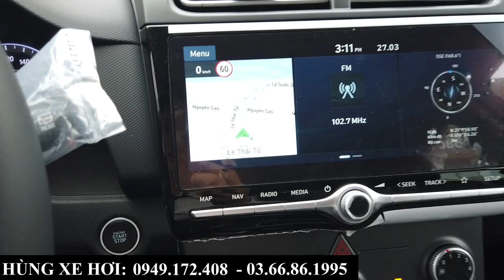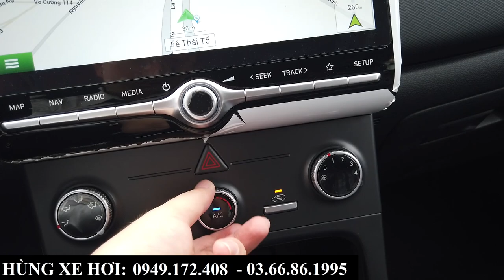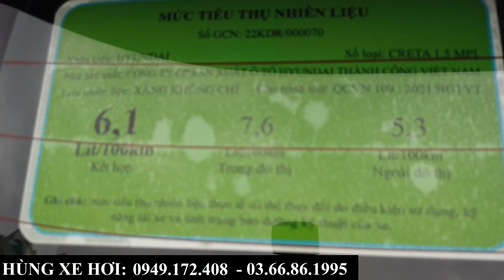Hyundai Creta Tiêu Chuẩn Giảm Sâu Giá Cực Tốt | Khuyến Mại, Giá Lăn Bánh Tại Bắc Ninh, Bắc Giang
+ Hotline Tư Vấn: 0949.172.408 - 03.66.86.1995